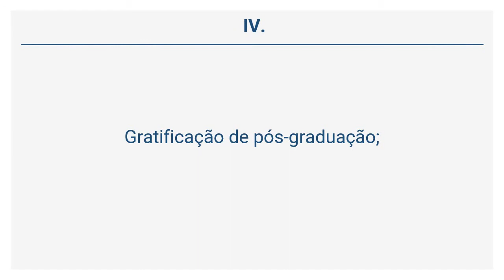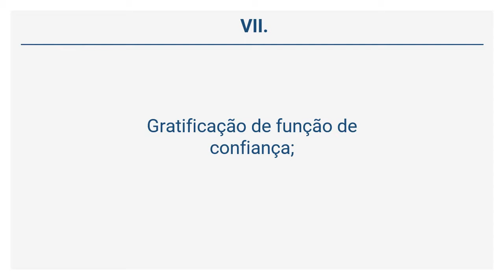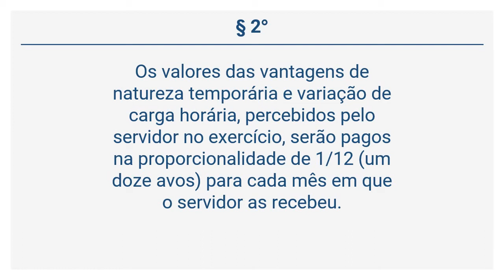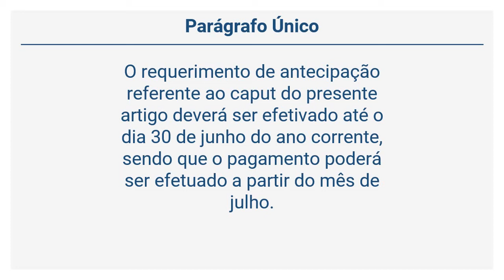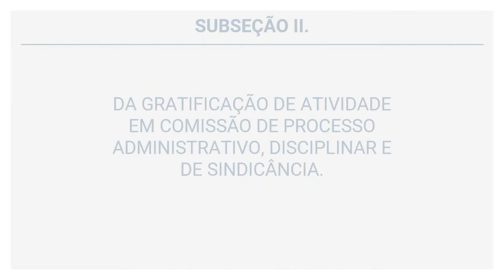Lei Complementar 154/14 (9 de 25) - DAS GRATIFICAÇÕES E DOS ADICIONAIS